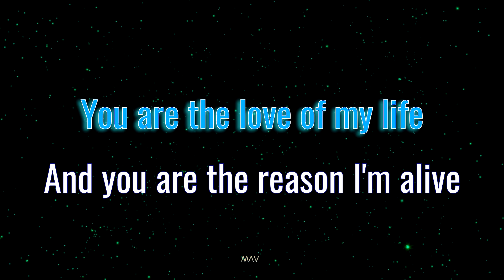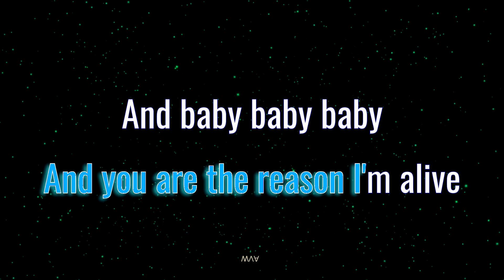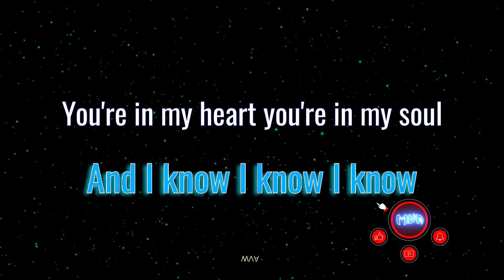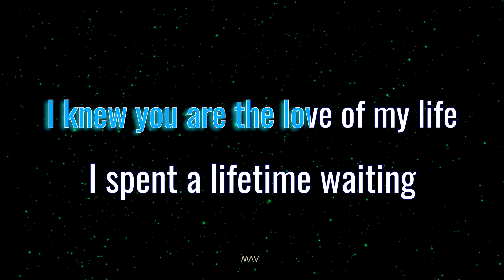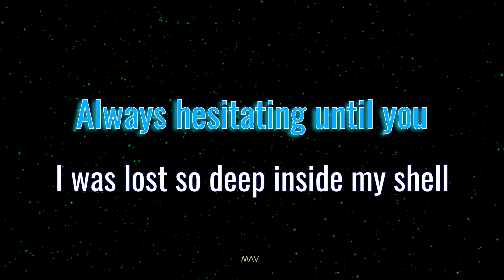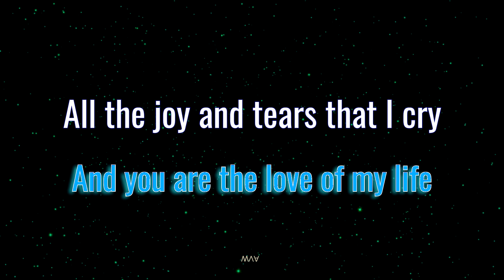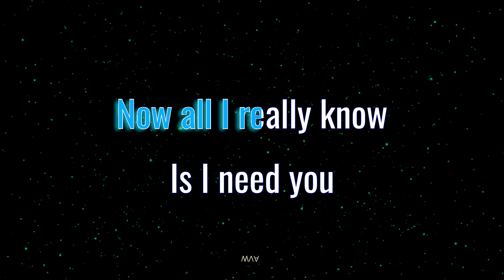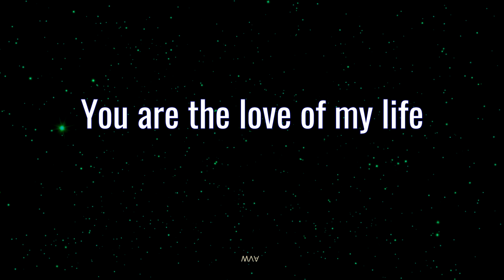Love Of My Life Karaoke Version | Sammy Kershaw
Love Of My Life - Sammy Kershaw